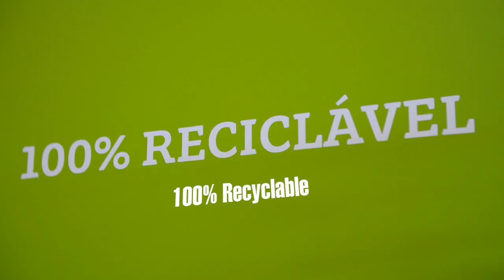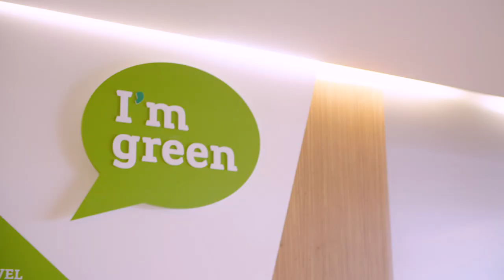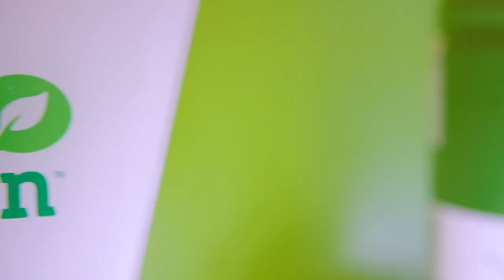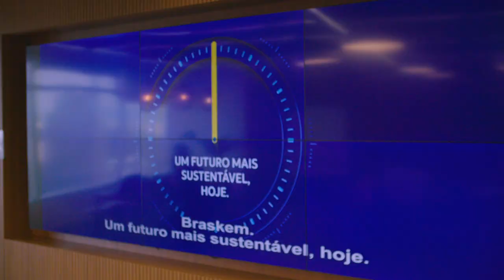Braskem: A more sustainable future, today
Today’s societies have a love-hate relationship with plastic. We love how it is endlessly mouldable, its properties of strength, lightweight and flexibility, accessibility and versatility; we also know that using plastics may come at a cost to the environment if incorrectly discarded.

Braskem, founded in 2002, has been an advocate of sustainability, people and environmental development goals from the outset. Today the company is a market leader and pioneer producer of biopolymers on an industrial scale.